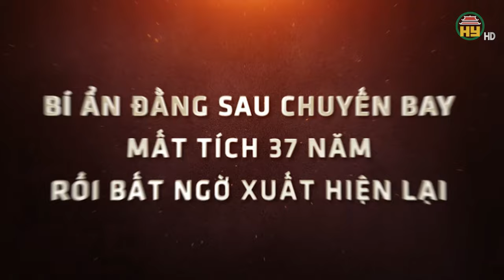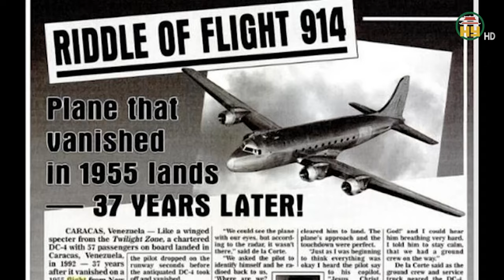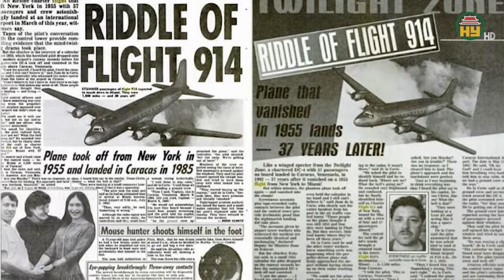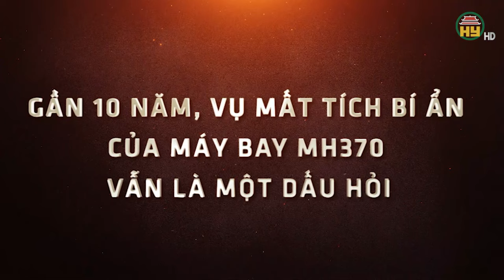Giải mã “lỗ hổng thời gian” trong vụ chiếc máy bay mất tích hàng chục năm bất ngờ xuất hiện trở lại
Chuyện lạ thế giới | Giải mã “lỗ hổng thời gian” trong vụ chiếc máy bay mất tích hàng chục năm bất ngờ xuất hiện trở lại
Trong suốt chiều dài lịch sử ngành hàng không, có rất nhiều vụ tai nạn máy bay bí ẩn đã xảy ra. Có những chiếc máy bay phải mất một khoảng thời gian dài mới có thể tìm thấy, có những chiếc máy bay mãi mãi biến mất không một dấu vết. Tuy nhiên, câu chuyện về chiếc máy bay thuộc hãng hàng không  Pan America ngay sau đây còn kỳ lạ hơn thế khi nó đã biến mất bí ẩn và rồi quay trở lại nguyên vẹn sau hàng chục năm.
Địa chỉ: 164 Nguyễn Văn Linh, thành phố Hưng Yên, tỉnh Hưng Yên
Tiktok: Truyền hình Hưng Yên
Facebook: Đài Phát thanh và Truyền hình Hưng Yên
Zalo: Đài PTTH Hưng Yên